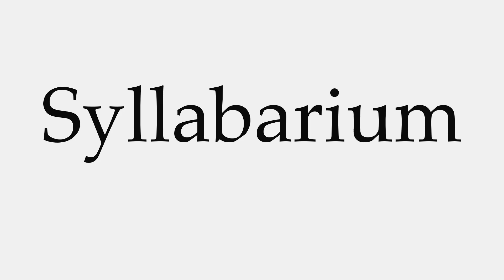How to Pronounce Syllabarium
This video shows you how to pronounce Syllabarium